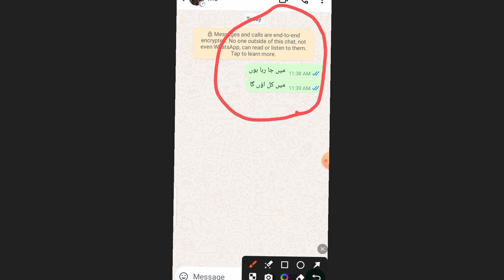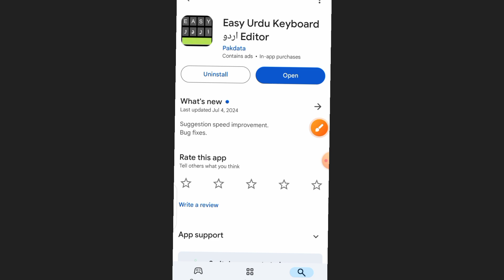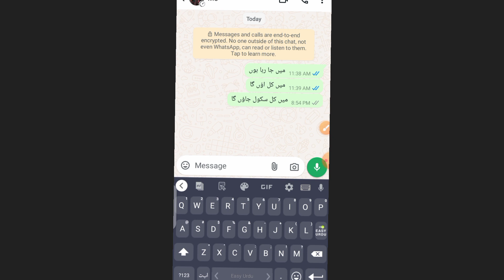WhatsApp par Urdu likhna ka tariqa | Whatsapp par Urdu ma typing kaise Kara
Hello Guys:

Ab AP Whatsapp par Urdu likh sakta ha. Urdu type kar Sakta ha, Urdu sms baj Sakta ha, Urdu BOL kar likh sakta ha.

Video Quarries:

Whatsapp sms in Urdu
Whatsapp par Urdu ma sms kasay Baja
Whatsapp par Urdu sms kasay Kara
Urdu sms on WhatsApp
Whatsapp SA Urdu sms kasa Baja
Whatsapp sa Urdu sms bajna ka tariqa
Urdu sms bajna ka tariqa Whatsapp
Whatsapp Urdu sms send procedure
Whatsapp in Urdu
Whatsapp messages in Urdu
Whatsapp par Urdu kasay likha
Urdu app Whatsapp
Whatsapp Urdu keyboard
Whatsapp Urdu keyboard install
How to install Whatsapp Urdu keyboard
Urdu keyboard Whatsapp
Whatsapp Urdu keyboard kasa download Kara
Whatsapp ko Urdu ma kasa chalaya
Whatsapp in Urdu language
Whatsapp sms in Urdu language
Urdu language Whatsapp
Whatsapp sms in Urdu zuban
Whatsapp sa Urdu zuban ma sms kasa Baja
Urdu zuban on WhatsApp
Urdu ma sms kasay Baja Whatsapp
Whatsapp sms Urdu